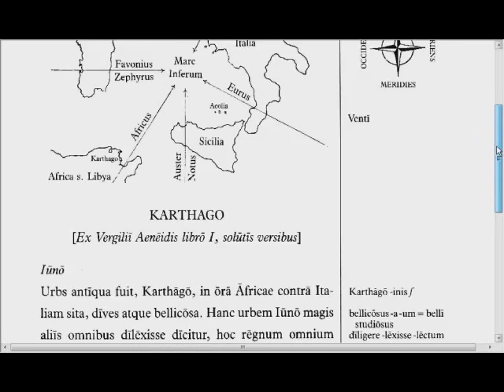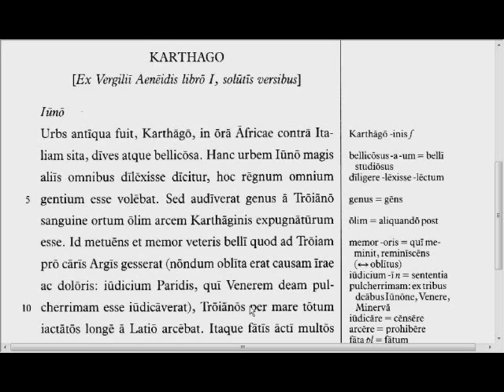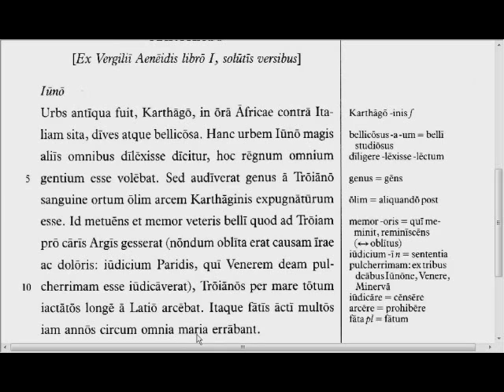Lingua - 39.1 - Reading Tutorial